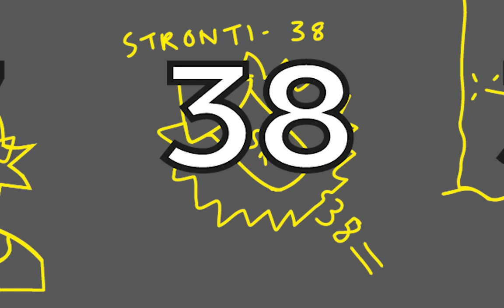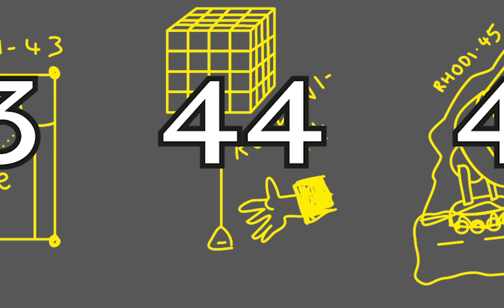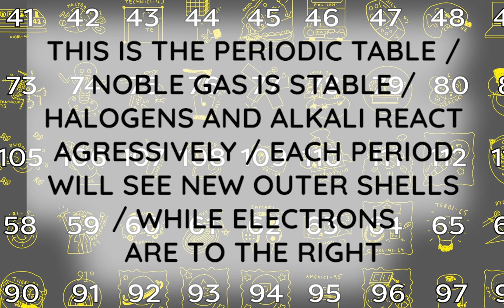The Periodic Table Song with just NUMBERS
Atomic numbers set to the Periodic table song